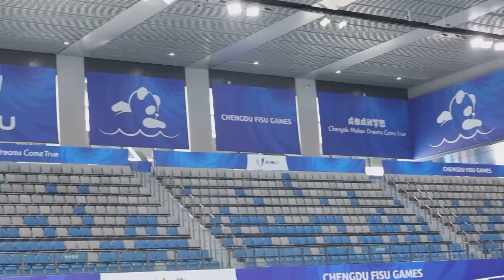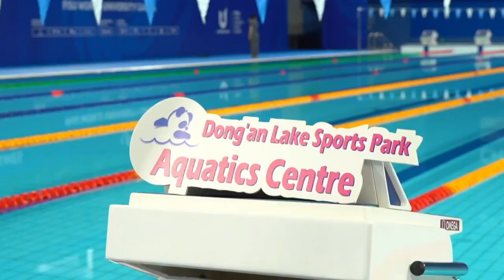Exploring venue for swimming events of World University Games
STORY: Exploring venue for swimming events of World University GamesDATELINE: July 18, 2023LENGTH: 00:02:13LOCATION: CHENGDU, ChinaCATEGORY: SPORTS SHOTLIST:1. various of aerial photos of the Dong'an Lake Sports Park Aquatics Center2. various of interior view of the Dong'an Lake Sports Park Aquatics Center3. SOUNDBITE (Chinese) : BAI XUE, Deputy executive director, Dong'an Lake Sports Park Aquatics Center4. various of interior view of the Dong'an Lake Sports Park Aquatics Center5. various of aerial photos of the swimming center STORYLINE: The Dong'an Lake Sports Park Aquatics Center now stands ready for the upcoming Chengdu 2021 FISU World University Games to hold swimming events. It is a large Class A aquatics center and covers a floor area of over 73,500 square meters, which contains a competition pool and a warm-up pool, both with 10 lanes and a water depth of two meters. Unlike a regular swimming venue, it has seats on both sides of the pool. It can accommodate 3,000 people in fixed seats and up to 5,000 people if extra ones are added. The venue also boasts state-of-the-art technology in precise temperature control and scoring system. SOUNDBITE (Chinese): BAI XUE, Deputy executive director, Dong'an Lake Sports Park Aquatics Center"It features an intelligent water treatment system. We could remotely monitor the water quality and temperature on large screens, as well as through mobile devices.The center uses a fresh air circulation system instead of air conditioning. The water temperature is kept between 26 to 28 degrees Celsius to ensure athletes can perform at their best. Meanwhile, the indoor temperature is maintained between 28 to 30 degrees Celsius.The venue uses one of the world's most precise timing and scoring systems, capable of achieving a precision of up to one ten-thousandth of a second. If there are any problems with the touchpads during the competitions, the footage captured by the camera poles can be used to determine the athletes' results." According to Bai, the venue has been open to the public since May last year and it will also be used for training young swimmers after the Games. The aquatics center will serve as a competition, warm-up, and training venue for swimming events during the Chengdu 2021 Summer Universiade. The swimming events will be held from 1 to 7 August, and a total of 42 gold medals will be up for grabs. Xinhua News Agency correspondents reporting from Chengdu, China.(XHTV)